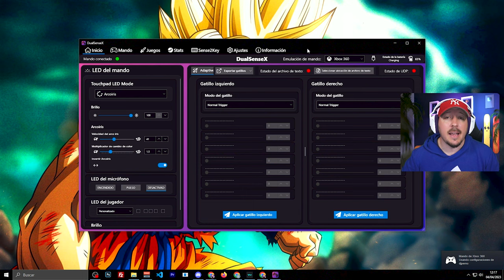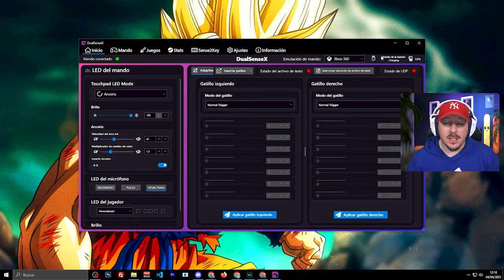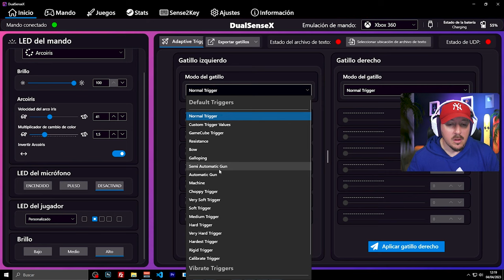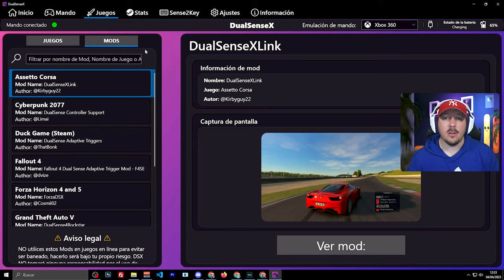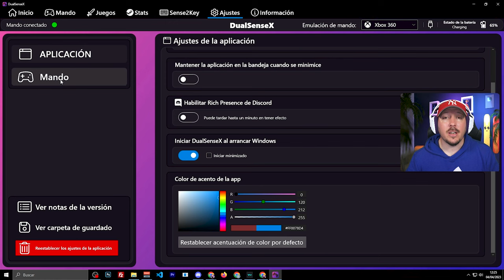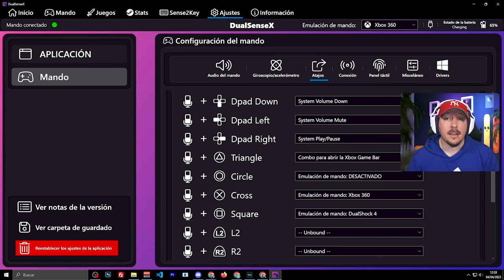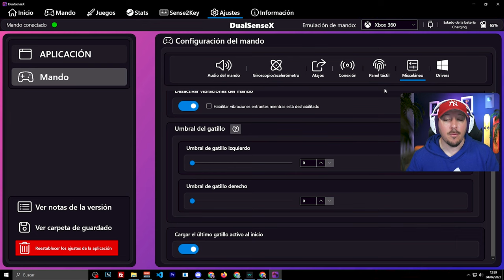✅ DSX o Dualsense X el MEJOR programa para conectar tu mando DUALSENSE al PC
Conoce cómo utilizar DSX, un programa que te permite usar el mando DualSense de PlayStation en tu PC. Explora las diversas características del programa en primera persona, y aprende a personalizar la configuración del mando para adaptarlo a tus preferencias de juego.

        DESCRIPCIÓN
Con DSX, disfrutarás de una experiencia de juego fluida y emocionante en tu PC con el mando DualSense, como si estuvieras jugando en una consola PlayStation. Además de mostrarte cómo utilizar DSX para conectar tu mando DualSense a tu PC, este vídeo también te proporcionará una descripción detallada de todas las funciones del programa. Descubre cómo ajustar la sensibilidad de los gatillos, configura la retroalimentación háptica y personaliza la iluminación LED del mando. También aprende a asignar botones personalizados y ajustar la sensibilidad del joystick para adaptarse a tus necesidades de juego específicas.

Ya sea que prefieras jugar con el mando DualSense en tu PC por comodidad, para una experiencia de juego más inmersiva o simplemente para utilizarlo como un controlador alternativo para tus juegos de PC, DSX te proporcionará una solución fácil y eficiente. Este programa fácil de usar es compatible con una amplia variedad de juegos y ofrece una experiencia de juego de alta calidad que rivaliza con la de las consolas PlayStation.

✅ Como CONECTAR el mando DUALSENSE de la PS5 al PC usando DS4WINDOWS por CABLE y BT

✅️ Como CONECTAR el mando DUALSENSE EDGE a PC y Análisis COMPLETO del mando PRO de PS5

[Otras etiquetas]
como conectar mando ps5 a pc, dsx mejor que ds4windows, todo sobre dsx